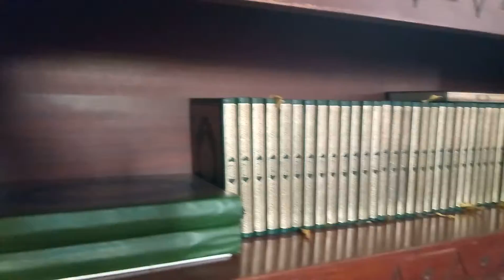Masjid In ^ Riyadh Historical Center ^